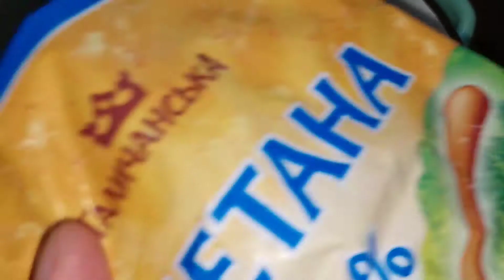🍓Десерт із полуниці 😋 Три шари👍 Задоволення смаком та красою 🍃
на 3 піали
•сметанний шар:
*15гр.желатин
*25гр.вода
*250гр.сметана
*2стол.ложки цукру з гіркою

•шар з какао:
*15гр.желатин
*25гр.вода
*250гр.молоко
*2 стол.ложки цукру з гіркою
*2стол.ложки какао

•полуничний шар:
*15гр.желатин
*25гр.вода
*250гр.полуниця
*3 ст.ложки цукру з гіркою

Прикрасила свіжою м'ятою 🍃 та полуницею🍓

P.S.  Чим більша жирність сметани та молока, тим смачніший буде десерт😋

мій інстаграм galinaribalcheko